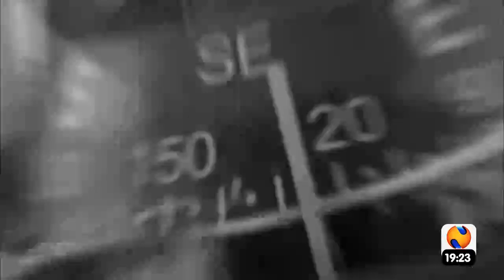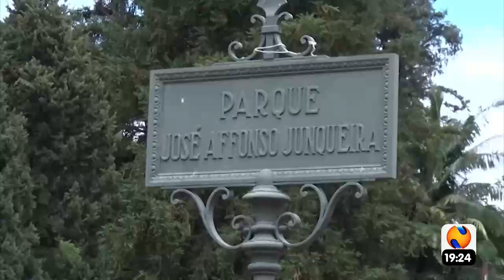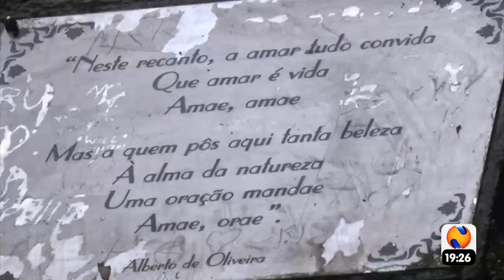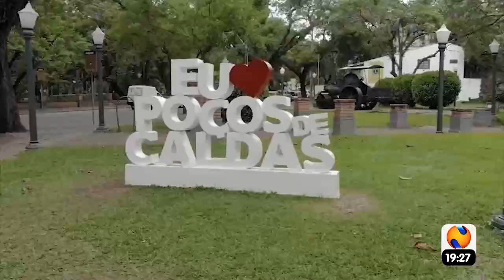NTV NEWS 07 05 2022